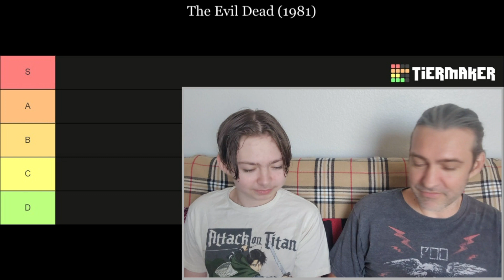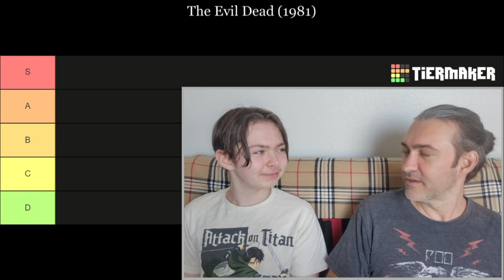All 5 EVIL DEAD Movies Seen Tier List - DEADITE Horror Franchise - The Best Films Listed and Ranked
My son and I rank the 5 Evil Dead films. For more tier lists coming and hundreds of Let's Play video games, please check out my son's channel

More classic silent films added daily to the channel. We hope you enjoy these movies and cartoons, some of which contain new musical scores, from early cinema.